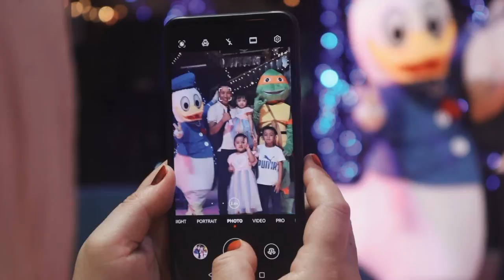Creating Memorable Event in Aseania Resort & Spa Langkawi | Ninja Turtle | Donald Duck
Looking for a place for events? We might be your best choice with lots of packages and great facilities! 😉